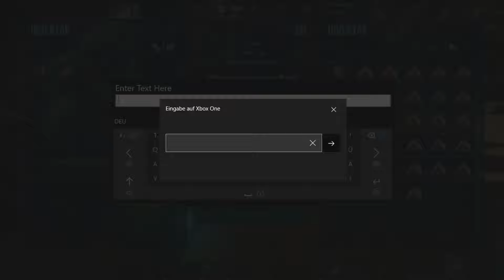ARK Valguero 004 - MAX LvL REX greift den Strand an ... XBOX Let's Play Gameplay Deutsch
Gespielt auf meiner Xbox One X !

Falls Euch das Video gefallen hat dann folgt Mir doch einfach und verpasst kein weiteres :-)

Recording Equipment:
Asus ROG + Behringer Xenyx Q502 + Maranz MPM-1000